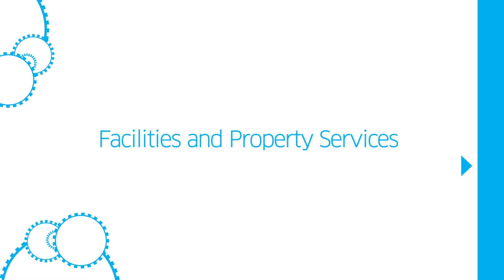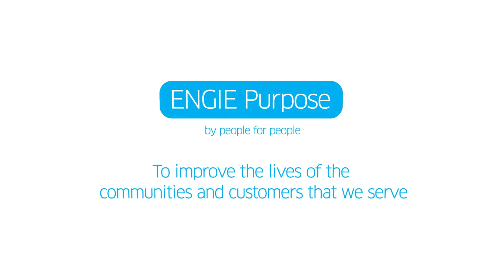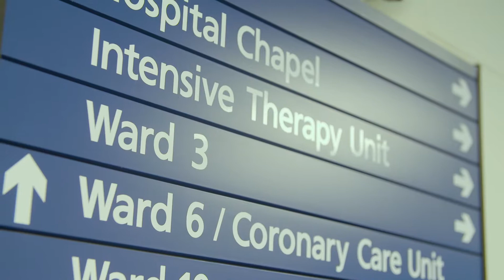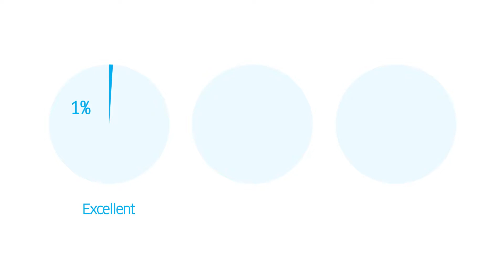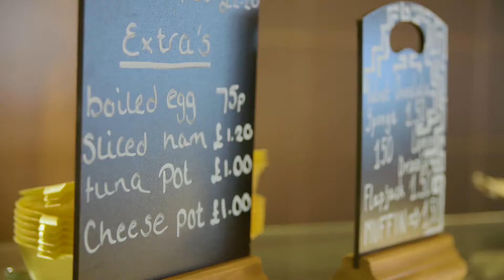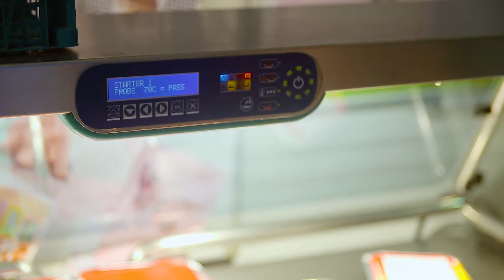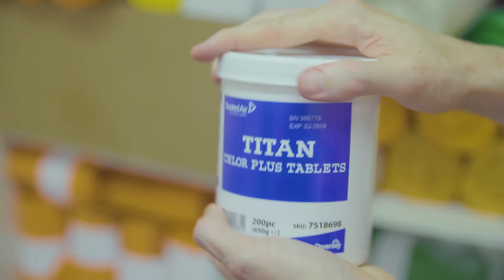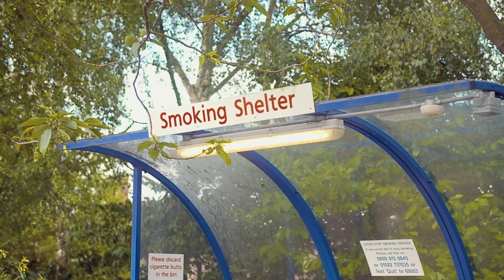ENGIE - Luton Hospital Induction